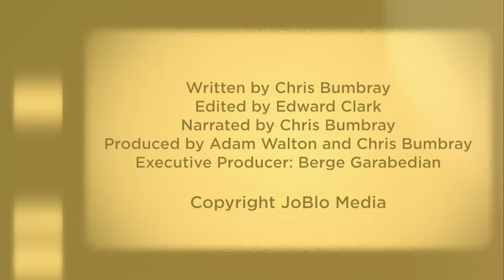I Come in Peace (aka Dark Angel): The Best Christmas Action Movie You Never Saw?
So goes one of the coolest one-liners I have ever heard, and it’s part of one of the most unheralded Christmas action movies of all time. Now, Christmas action has always been a thing. Something about the juxtaposition of the holidays and ultra-violent action has always been irresistible to Hollywood. In movies like First Blood and To Live and Die in LA, the holiday theme makes the desperately violent scenario all the more grim. At the same time, other classics like Lethal Weapon and Die Hard ultimately have Christmas messages about friendship and family that come through just as strongly as in a straight-up Christmas movie like It’s a Wonderful Life.

Yet, not every Christmas action flick becomes a classic, which brings me to this special Christmas edition of The Best Movie You Never Saw, where we tackle the Dolph Lundgren Actioner I Come In Peace, which is also known by the title it’s currently streaming as, Dark Angel.